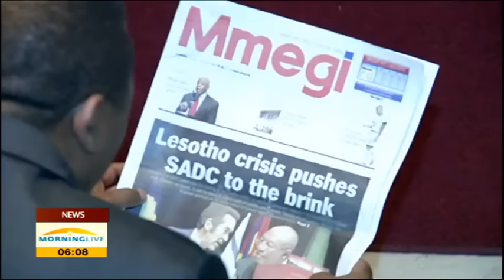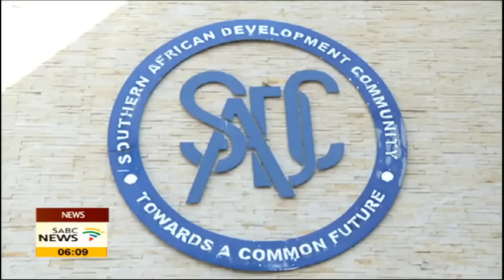Zuma confident about Lesotho stability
President Jacob Zuma says he's confident that Lesotho will implement recommendations by Sadec on how to restore stability.
Lesotho is yet to implement the recommendations of a commission that probed the causes of discontent that led to then prime minister Tom Thabane fleeing the country two years ago.
President Zuma was speaking after an extraordinary summit in Gaborone, Botswana.